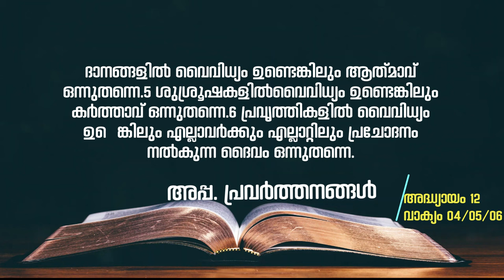135 // മതബോധന പഠനം // Br.Thomas Paul and Team